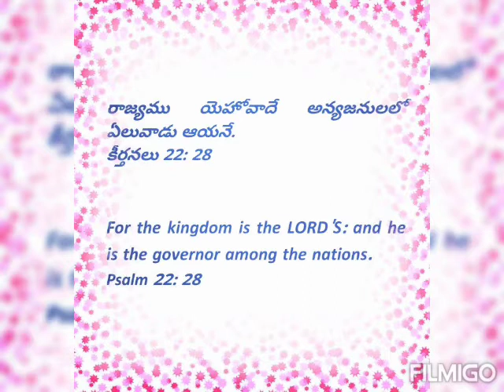Today's Promise 04.04.2021